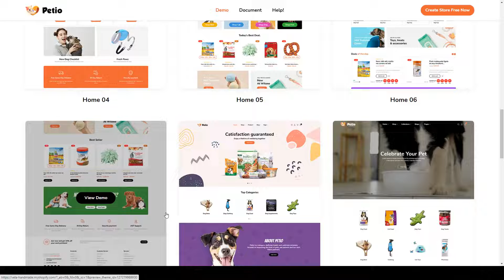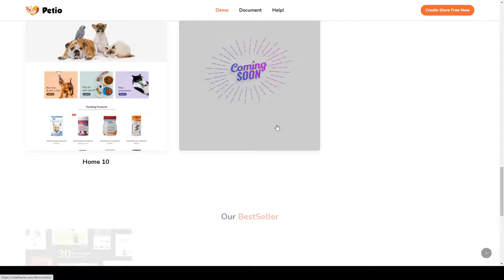Petio - Multipurpose Shopify Sections All Pages multipurpose online store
Columns 4+

 Layout Responsive

 Tags bootstrap, clean, ecommerce, fashion, Food Store, furniture, minimal, modern, multipurpose, online store, pet store, responsive, shopify theme, shopping, store